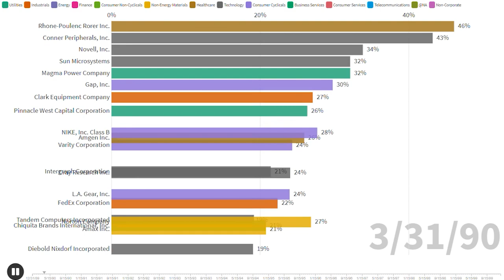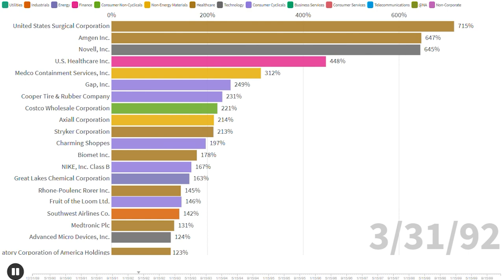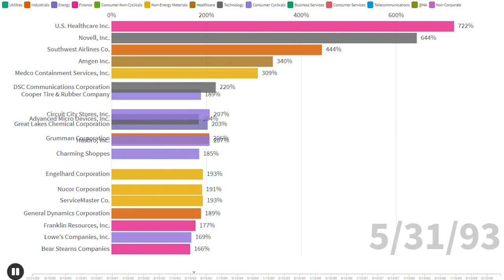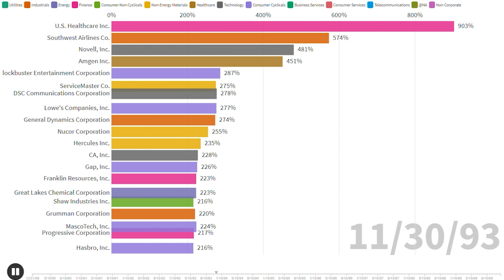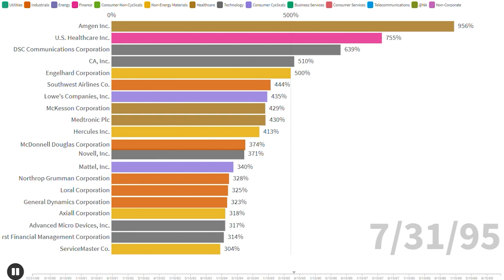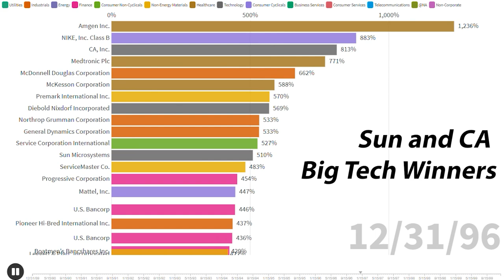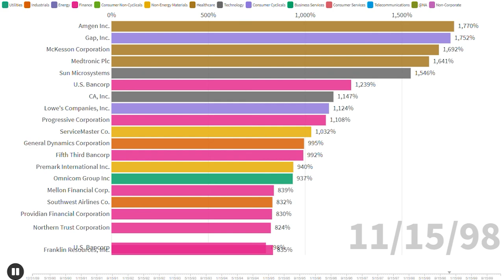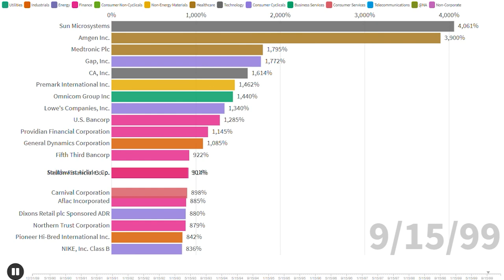Top Small Cap Stock Returns of 1990s [Bar Chart Race]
Here we explore the top returning small cap stocks of the 1990s. These are total returns, meaning dividends are reinvested.

Interesting takeaways from this video:
(1) Small cap returns were much more across the board vs. large cap,
(2) Tech did benefit from the bubble, but was limited to a few stocks,
(3) Healthcare did well led by Amgen and Medtronic,
(4) Sun Microsystems had such a massive run in the 90s, only to be acquired for $7.4B in 2009 by Oracle.